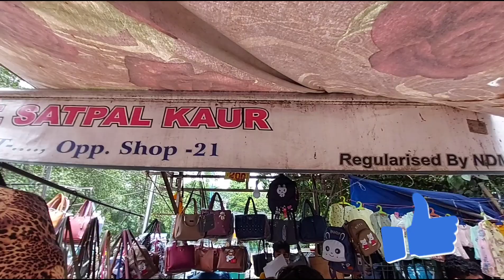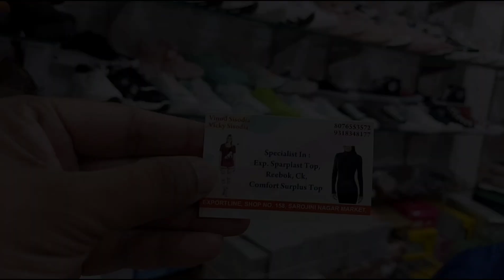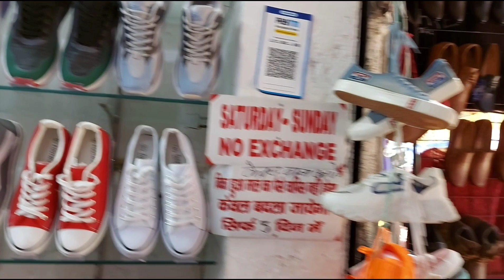Sarojini Nagar Market Delhi | Latest September collection | Trendy top, bag etc Starting Rs 10 😱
Hey everyone I'm back with a Sarojini Nagar September month collection. I've covered every lane, most of the shops in my video. This time i went on Saturday and found some real gems over there. I've mentioned all the shop no in my video.  Also there is one surprise shop at the end . So please watch the complete video.. 🙏

Puja Shop -- Shop name ( Alpana Tracers)
shop address- 121, Sarojni Nagar Market New Delhi

Garments Shop ---Exportline, Shop no 158, 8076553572
Shop Owner-- Vinod Sisodia